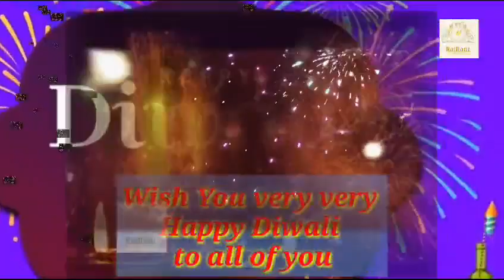Happy Diwali to all 🪔❤️